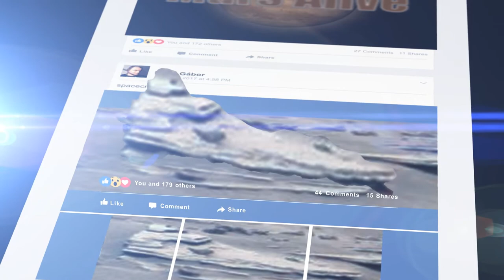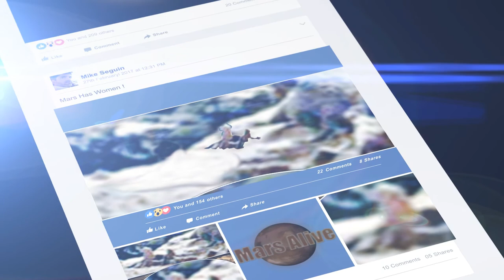Amazing Mars Anomalies From MARS ALIVE Facebook Group!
Thanks to everyone for all your amazing discoveries!!!